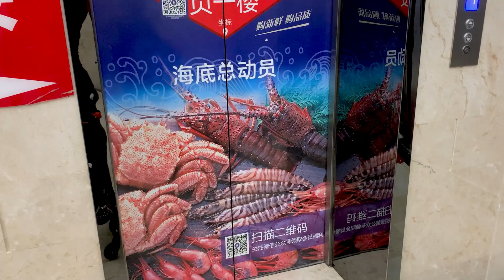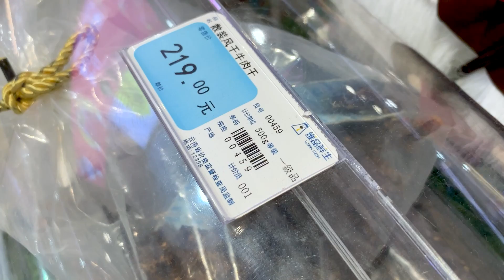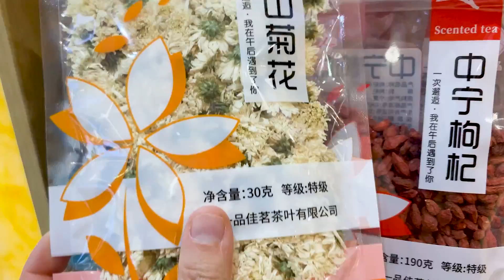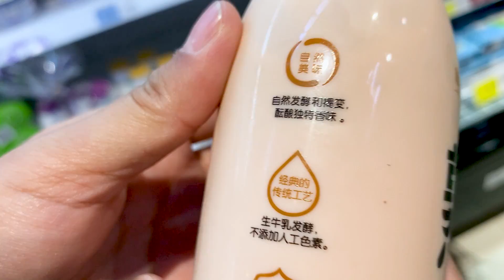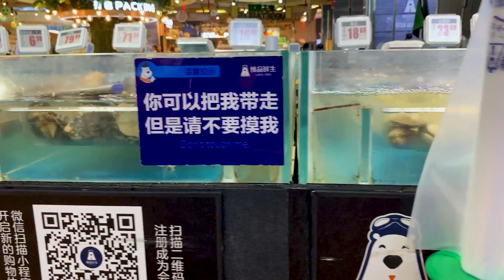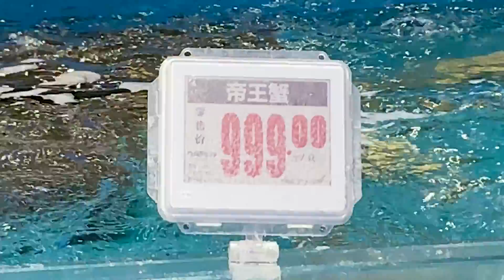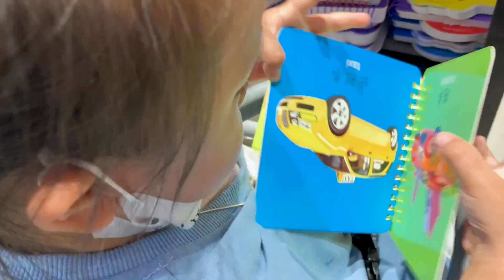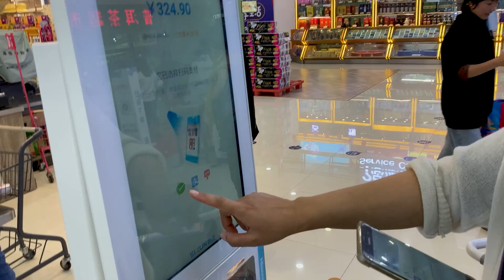พาเที่ยว ซุปเปอร์มาร์เก็ต ขายอาหารทะเลสด ที่ใหญ่ที่สุด ในเมืองลี่เจียง จีน | VLOG IN CHINA EP168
ผมกับเจียวได้พาลูก มาห้างแห่งหนึ่งครับซึ่งใหญ่ที่สุดในลี่เจียง เนื่องจากห้างแห่งนี้เป็นห้างที่ขายอาหารทะเล อาหารสดต่างๆจากเมืองอื่น สินค้าที่นี่มีความแตกต่างจากบ้านเรา ซึ่งบางชิ้นบางอันที่ไทยก็ไม่มี

แต่ที่สำคัญครับห้างแห่งนี้ ระบบการชำระเงินนั้น ไม่ต้องมีแคชเชียร์อีกต่อไป โดยใช้แค่เพียงโทรศัพท์มือถือพ่วงกับแอปธนาคารออนไลน์อีกด้วย มันดียังไงชมคลิปนี้ได้เลยครับ..

🎧PODCAST
--สำหรับ Android

วิดีโอนี้เกี่ยวกับ พาเที่ยว ซุปเปอร์มาร์เก็ต ขายอาหารทะเลสด ที่ใหญ่ที่สุด ในเมืองลี่เจียง จีน | VLOG IN CHINA EP168

》Timestamps ⏱️
00:00 HIGHLIGHT
02:20 บรรยากาศภายในซุปเปอร์มาเก็ต
07:52 โซนชาสมุนไพร
10:57 โซนนมเปรี้ยว โยเกิร์ต
12:39 โซนอาหารทะเล
17:12 โซนผลไม้
20:58 โซนของเล่น
22:08 วิธีจ่ายเงินผ่านตู้ชำระเงินอัตโนมัติ